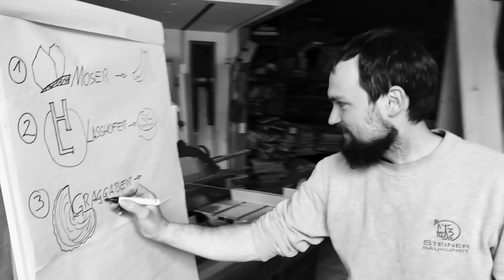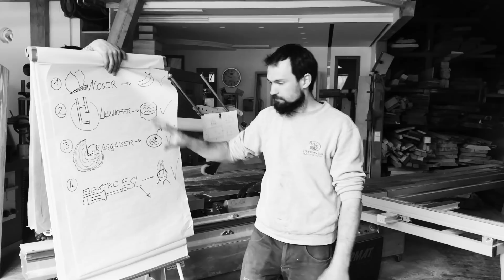Grill Pool Challenge 2018 Steiner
steiner baukunst nimmt die grillpool challenge an und überrascht mit einem großartigem video im slapstick style.